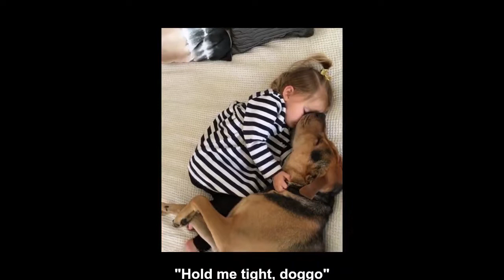The new Spiderman is too young and cocky.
1.The new Spiderman is too young and cocky.
2.Physics of the Impossible
3.He's the hero Gotham deserves, but not the one it needs right now.
4.Those high level players with the cutesy lore breaking cash costumes...
5.Hope it wasn't too urgent
6."Hold me tight, doggo"
7.Sex Education
8.This is the real "Mother of all Bombs", Tsar Bomba.
9.Trying to sneak up on the cat...
10.Flying Fruit-Dogs need love too!
11.This Venus Fly Trap ought to be full for a while